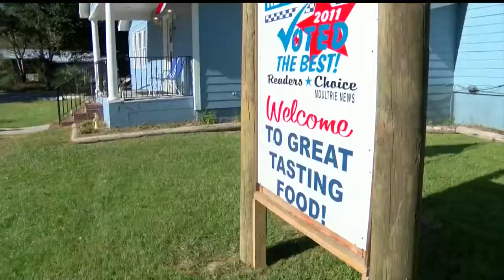Lowcountry Eats - A look at what's on the menu at Buckshots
The Lowcountry's morning meteorologist Josh Marthers takes a trip to McClellanville to show us what's on the menu at Buckshots restaurant.